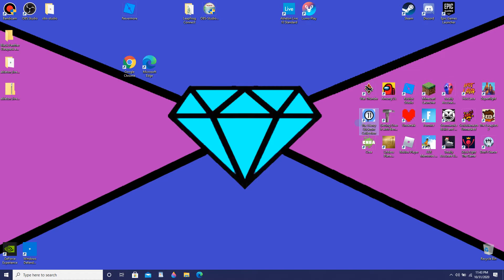Return To The Collection (HSC Uhhh 5?)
He ain't got no chicken nuggets.